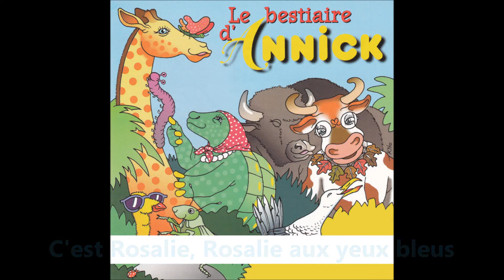Annick - La vache Rosalie - Karaoké avec paroles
Extrait de l'album de chansons pour enfants : Le Bestiaire d'Annick. La vache Rosalie est une chanson originale écrite par Annick Baechler sur une musique du compositeur Thierry Fervant. - Miwiboo - De l'éveil plein les yeux! - Miwiboo est la chaîne dédiée à vos enfants. Retrouvez des comptines , des chansons, des vidéos éducatives et ludiques pour vos enfants et nouveaux nés. -Facebook FanPage - Miwiboo